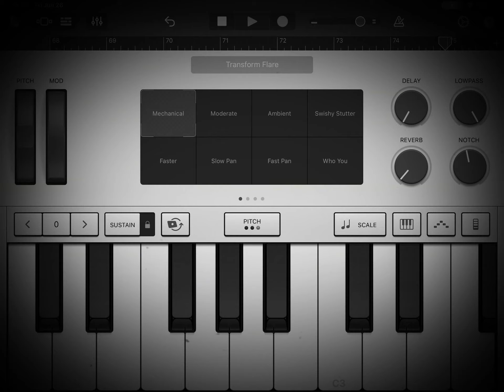Jurassicgamer’s theme (750)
Hey guys! It's been a while since I uploaded, so I thought that I would work on this old song. In the middle of the song when it gets creepy, it is supposed to represent Jurassicgamer's dark corrupted form. Hopefully, I will be able to upload the animation I made about his corrupted form. Also, I might make a vlog for my birthday and party. Hope you enjoy!